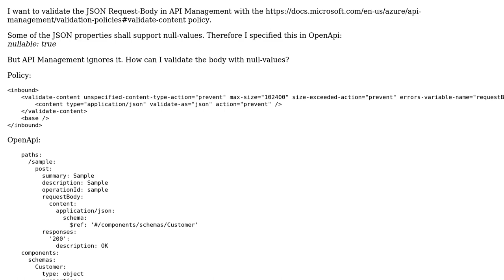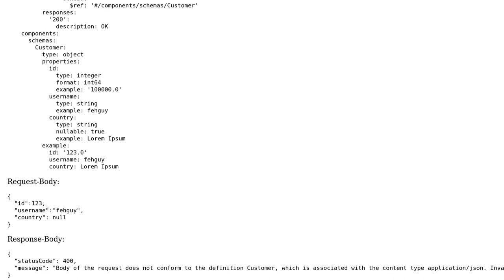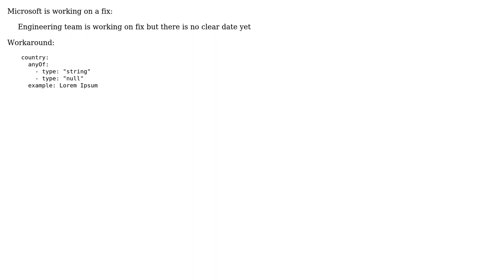Azure API Management: Validate-Content with nullable properties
With thanks & praise to God, and with thanks to the many people who have made this project possible! You are responsible for your own actions.